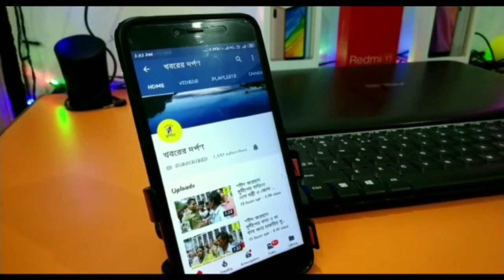পলাশীপাড়া কেন্দ্রের তৃনমূল প্রার্থীর সমর্থনে জনসভা থেকে কি বললেন অনুব্রত মণ্ডল দেখুন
নদীয়ার পলাশীপাড়া বিধানসভার তৃনমূল প্রার্থী ডঃ মানিক ভট্টাচার্যের সমর্থনে পলাশীপাড়া জিটি স্কূল ময়দানে অনুষ্ঠিত জনসভায় কি বললেন অনুব্রত মণ্ডল দেখুন।
পলাশীপাড়া# নদীয়া